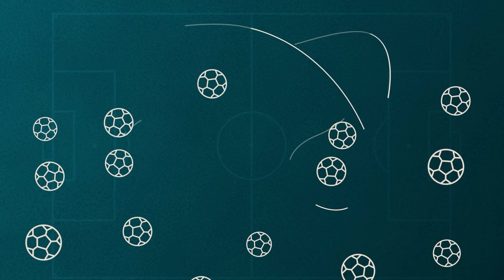VIRSLĪGA 2024 / Vērienīgais sezonas preview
Turpinām 2021. gadā iesākto tradīciju, kad dažas dienas līdz sezonas sākumam garajā sarunā apspriežam komandu gatavību Virslīgai. Sastāvi, prognozes, sakritības un emocijas. Diemžēl uz pēdējām 13 minūtēm neizturēja skaņas ierakstīšanas iekārta :(

00:00 Jaunā sezona klāt. Ašās prognozes ar karali Andri Grīnbergu
31:28 RFS - stabili, eiropeiski un brīžiem garlaicīgi
46:54 "Riga" FC - inteliģenti, dziļi un taktiski aizraujoši
59:38 FK "Auda" - noslēpumaini, portugāliski un sprādzienbīstami
01:10:23 "Valmiera" FC - tomātīgi, veselīgi un cerīgi
01:21:08 FK "Liepāja" - vecāki, joprojām mainīgi un nesaprasti
01:33:21 FS "Jelgava" - rūdītāki, skatāmāki un nedaudz nenovērtēti
01:41:37 BFC "Daugavpils" - pārmaiņām pilni, vēl jaunāki un atbalstītāki
01:49:42 FK "Tukums 2000"/"Telms" - noturīgāki, vēl rezultatīvāki un ambiciozāki
01:57:19 FK "Metta" - bažīgāki, līderus meklējoši un tradīcijas turoši
02:05:15 Grobiņas SC/LFS - ugunīgi, liepājnieciski un neprognozējami

"Futbolbumbas" - Edmunda Novicka un Arkādija Birjuka YouTube projekts par Latvijas futbolu. Viedokļi, kārtu apskati, reportāžas un intervijas visa gada garumā.